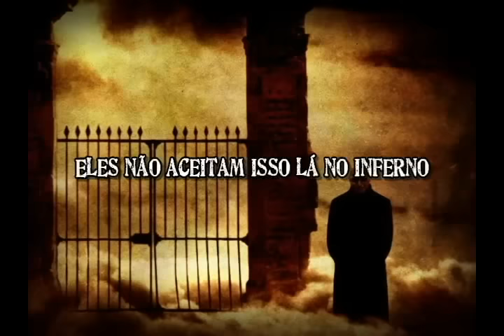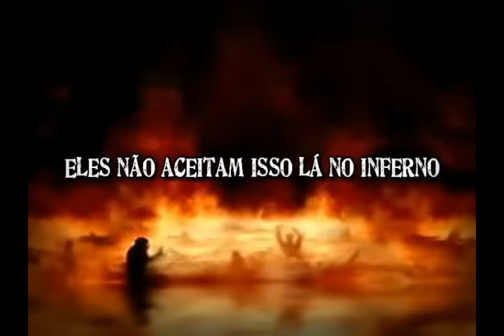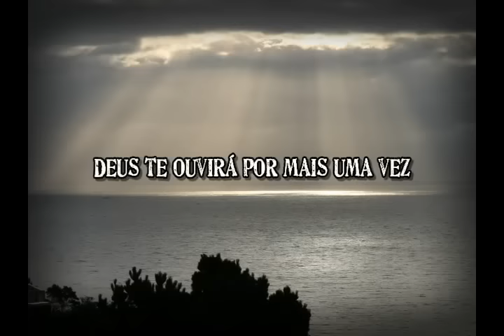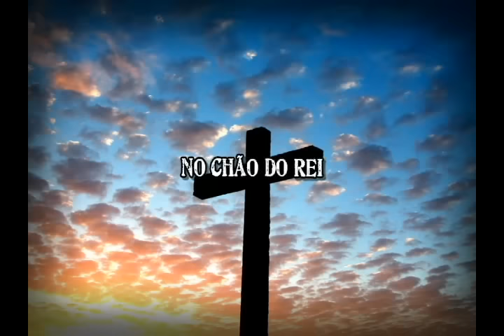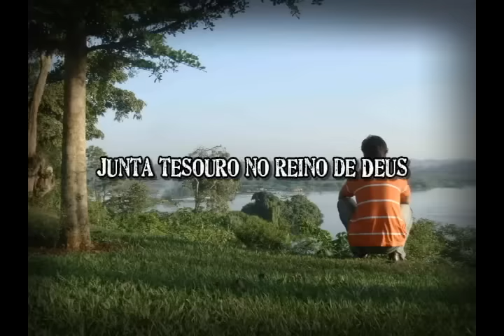Último Dia - Pregador Luo - Apocalipse 16 - Templo Soul (Letra Legendada)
Último Dia - Pregador Luo - Apocalipse 16 - Templo Soul

Então vê se vigia e se hoje for teu Último Dia?
E de que valeu tanta correria,
nada não valeu de nada.
Pra que tanto dinheiro, não adianta por no bolso do terno.
Eles não aceitam isso lá no inferno,nada isso não vale nada.
Encha o celeiro com ouro prata e dinheiro,
junta grana e capital lá no estrangeiro,
faz seu nome, monta seu império, da rolê de "BM" zero,
Uma duas três motos, vinho caro na adega pra encher vários copos,
mansão com quinze quartos, jet-ski no engate da Cherokee,
cordão de ouro em volta do pescoço,
várias viagens, várias modelos, dentro da hidromassagem.
Quem tem muito tem porque roubou.
se não roubou de mim, é porque seu tataravô roubou meu tataravô
e por isso mesmo ficou.
Ficou nada se for assim cadê à justiça do Deus do Céu?
Rico mesquinho vai queimar que nem papel,
grana não muda nada, não altera pro Criador.
Dinheiro move o mundo mais não move quem o criou.
Debaixo do colchão, ou num paraíso fiscal,
Tenho um pouco lá no porão,
Você acha que tudo isso é normal,
Afinal você pensa grana nunca é demais,
Ela trás muita segurança ela alcança glória, status, fama e poder,
Se para isso acontecer, alguém tiver que morrer, você diz: - Antes ele do que eu cuido do que é meu.
E foi pro saco, é só mais um,
Na tua frente eu sei que não sobra nenhum,
Ninguém fica vivo pra conta história,
Vira só mais um fantasma na memória.
E se eu te disser que agora o seu tempo acabou
Tua vida foi pesada na balança,
Todos que roubou todos que matou, quem você pisou,
Pra chegar onde queria (você sabia),
Você ainda vai provar um paletó de madeira
Choram no velório a noite inteira
Seus amigos sua família você não vai ver
Aonde estará quando tudo isso acontecer?